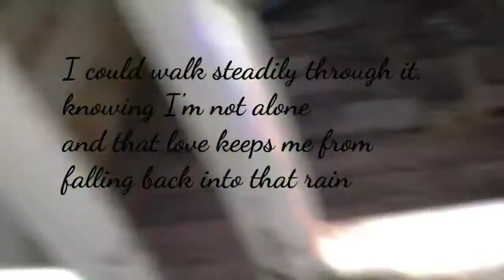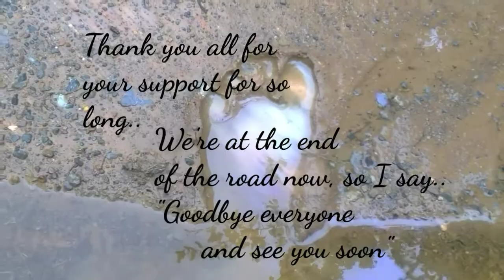The End of the line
a fitting end to the Ethan'sShow TV world.

BE PREPARED FOR FAULTYFILMS TV!
COMING SOON!!